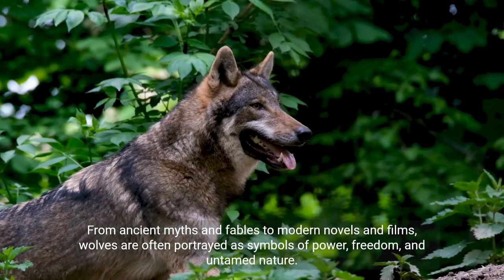"The Art of Wolf Communication: Howling Mysteries Revealed!"